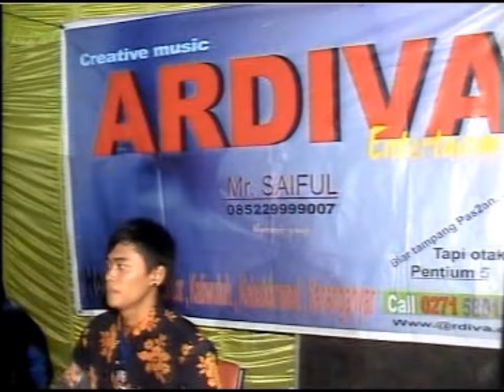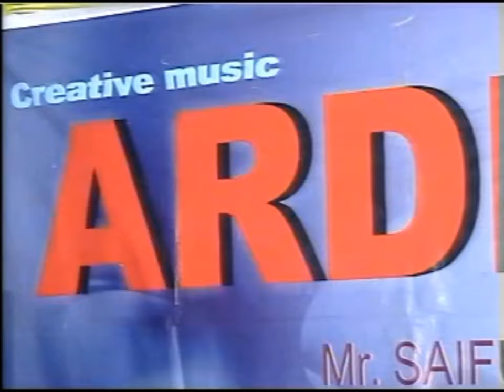putri solo ardiva senggakane gumyake polll Mr.shodiq•Alaska sound•galih video shooting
woyo-woyo

Tunggu dan ikuti Chanel ini anggar nggak ketinggalan lagu terbaru kita

Terima kasih atas dukungan anda di channel ini,mohon maaf bila ada kesalahan & kekurangan saya minta maaf.🙏